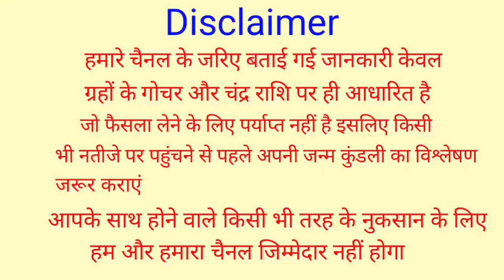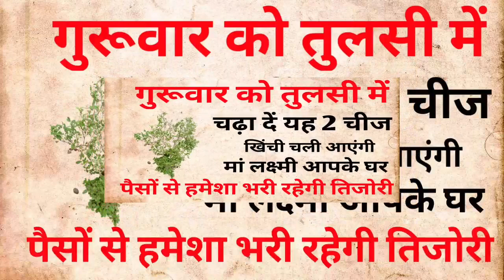गुरूवार को तुलसी में चढ़ा दे ये दो चीजें खिंची चली आएंगी मां लक्ष्मी | गुरूवार को तुलसी पूजा | Tulsi